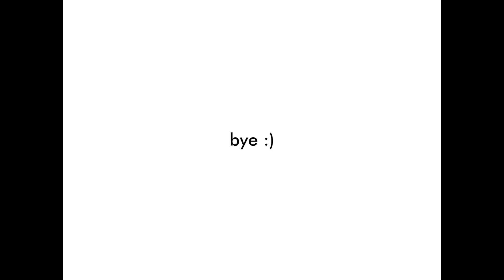Lost Stars (Adam Levine) - Cover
Watched the film Begin Again (again) last night and thought I'd give Lost Stars a go today.